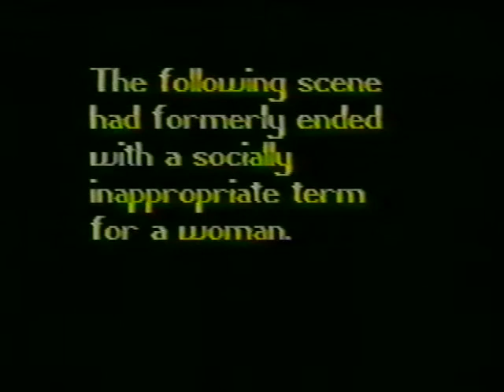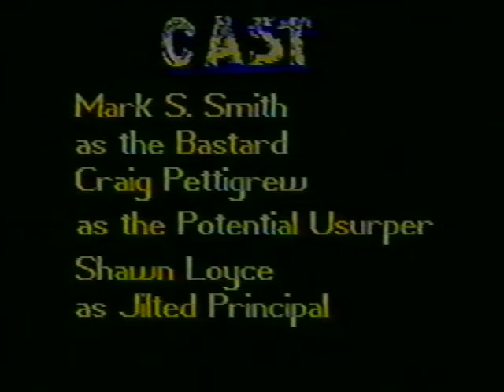Bastard of the Playground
Kids know, on the playground, the bastard rules!

A Rather Irregular Production circa 1992

Directed by Craig Isley & Mark S. Smith

Written by Mark S. Smith

Cinematography by Craig Isley

Cast:
Mark S. Smith as the Bastard
Craig Pettigrew as the Potential Usurper
Shawn Loyce as Jilted Principal
Craig Isley & Shawn Loyce as Royal Subjects
Mark S. Smith as Some Teacher
Craig Pettigrew as Executioner

Featuring:
Shannon Rittner as Miss Springfield